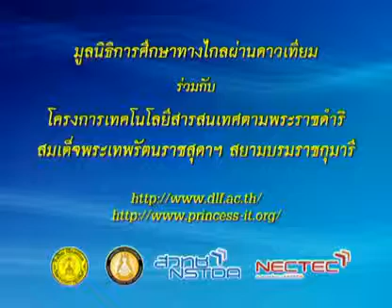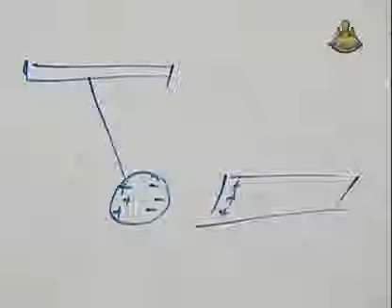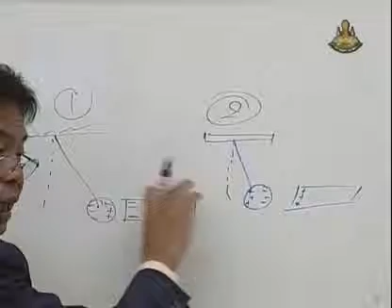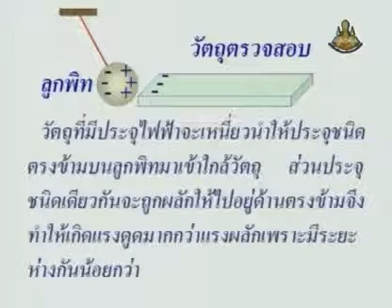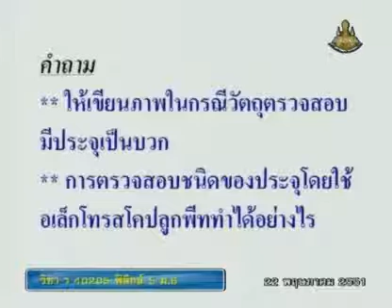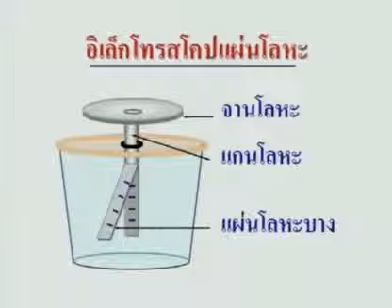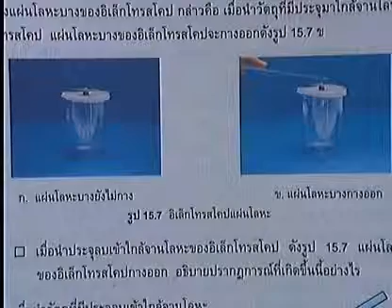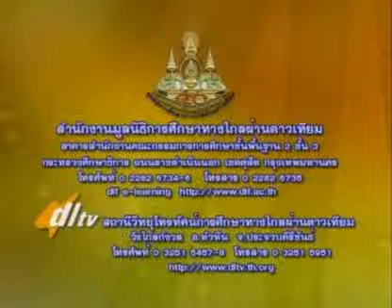009 51phM6 004Bh physicm 6 ฟิสิกส์ม 6